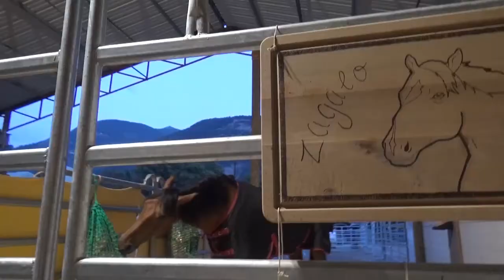899 zagalo nouvelle vie 3e mois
18-19 septembre  son direct